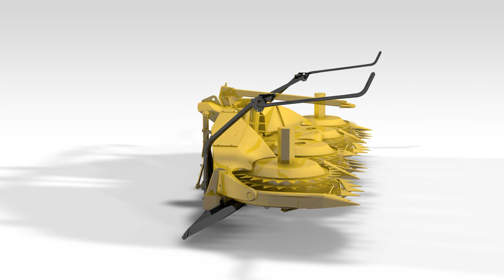Zatočte se zavíječem kukuřičným. Podívejte se na Stalkbuster.